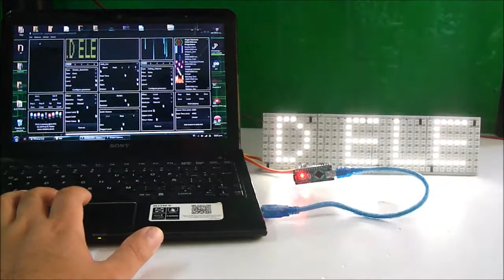Glediator_v2.0.3 +8x8 64-Bit WS2812B (TEST)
Probando matrizes 8x8 64-Bit WS2812B con arduino y glediator_v2.0.3